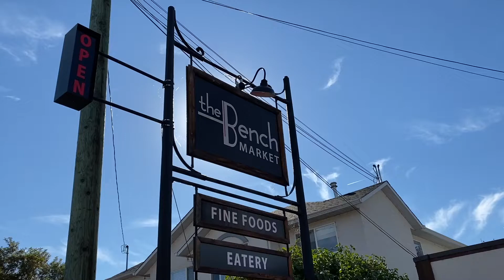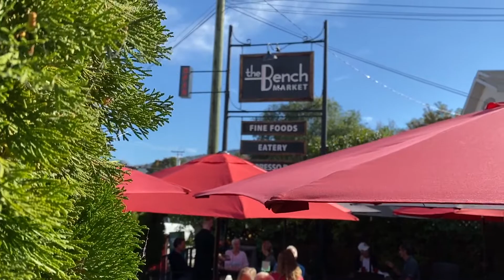On The Bench with Josh Niedermayer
It's time for another episode of On The Bench presented by The Bench Market!

This week we chat with Vees defenseman Josh Niedermayer!